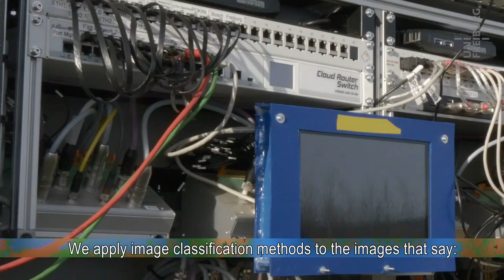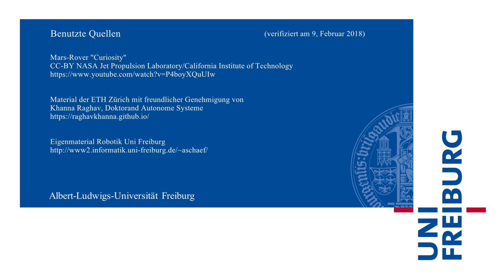Alexander Schaefer - Bonirob (E) - Uni Freiburg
What farmer wouldn’t like to have a fully automated farm? The plant robot “Bonirob” is a step in this direction. In the not too distant future, the robot will go to the field, do the work, and then return home all on its own. University of Freiburg researchers are still refining the navigation for “Bonirob.” Then, in the fall of 2018, “Bonirob” will show the public what he can do.